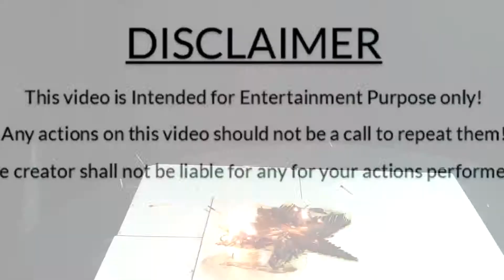Experiment | Experiment for kids Like Life Hacks & Experiments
About Us:
At experiment for kids channel presents Experiment | Experiment for kids Like Life Hacks & Experiments which is so amazing & oddly satisfying to watch!

Our Work:
At experiment for kids have been uploaded original videos verydays, on monday I will upload experiment for kids on thuseday I will upload science experiments on wednesday i will upload experiment of science on thuseday I will upload experiment at home for kids on saturday I will upload experiment at home easy and on sunday I will upload experiment safety matches.

9. Experiment | experiment of science

1) Broadway
2) How_it_Began
3) Controlled_Distress
4) Move_Out